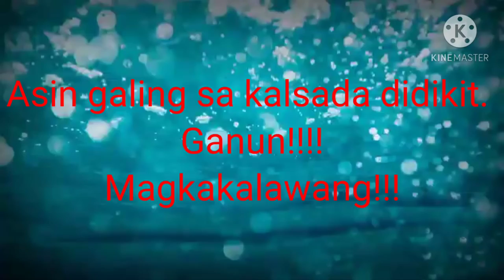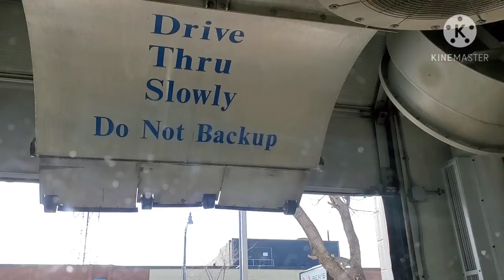Touchless car wash 🇨🇦 🇵🇭